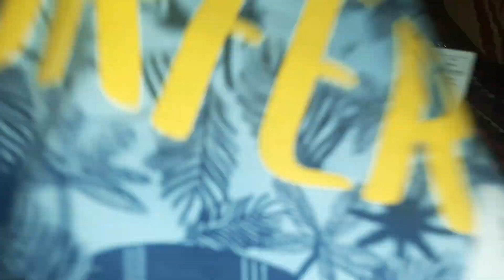كلشي حماق على الشهيوات لي وجدت/علاش غبرت؟ شنو المناسبة لي جات عندي صاحبتي ؟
لا تنسو الضغط على زر اشتراك  وتفعيل الجرس ليصلكم كل جديد